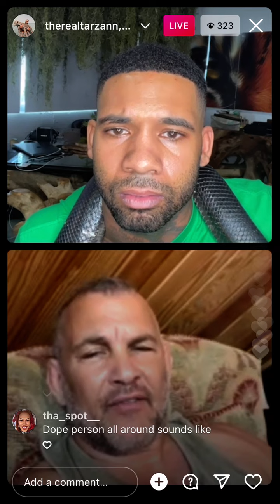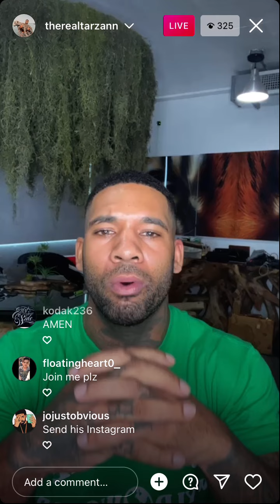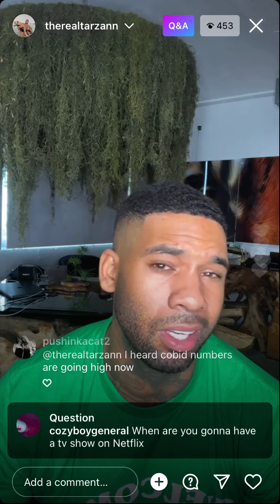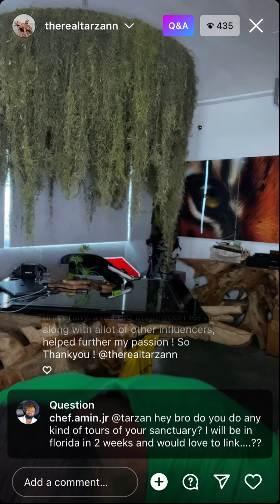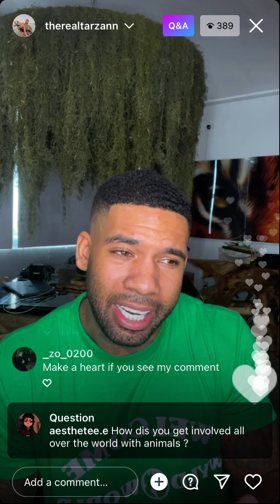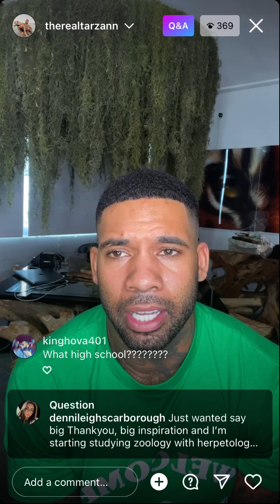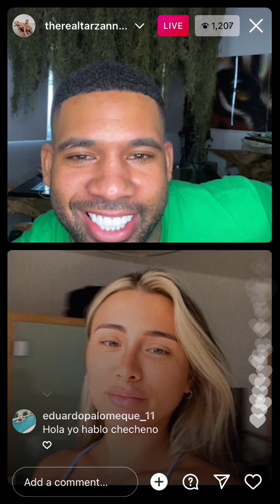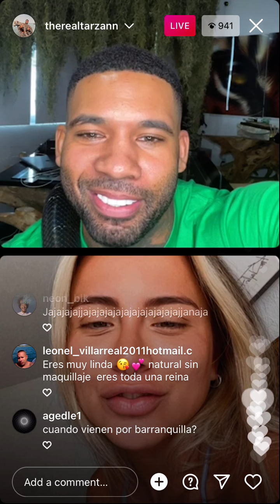Therealtrazann on Instagram live with ugreptiles